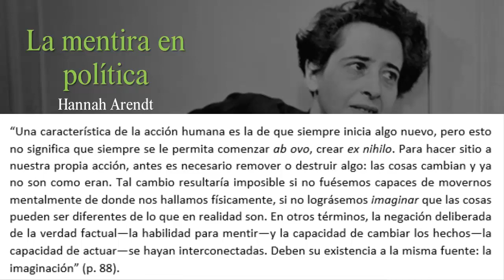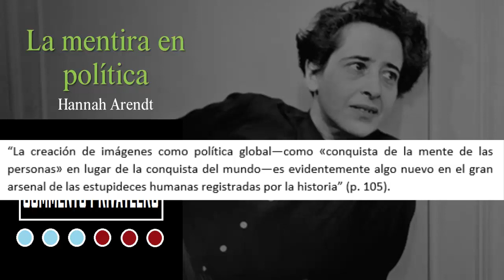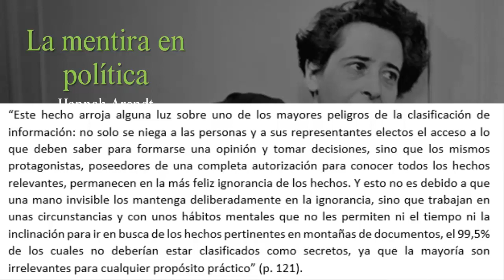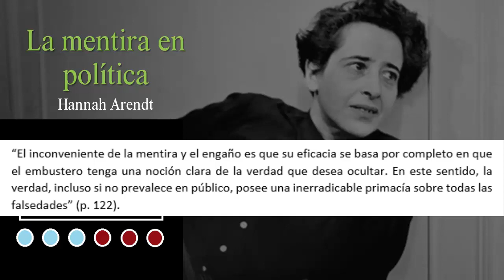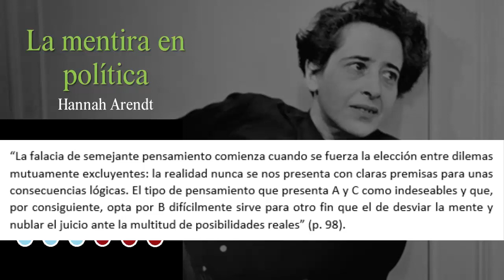La mentira en política, Hannah Arendt (#021)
En este video presenta un comentario del ensayo de Arendt titulado “La mentira en política”. Se ocupa la traducción de Roberto Ramos Fontecoba; se comenta sobre la concepción política de Arendt y la relación que presenta para con los tipos de verdades que distingue.

Carta de navegación:
00:07 Introducción
03:22 La relación entre mentira y política
11:23 El mentiroso de relaciones públicas
17:04 Los profesionales de la resolución de problemas

Libro de referencia:
Arendt, H. (2017). “Verdad y política”. En Verdad y mentira en la política. Barcelona: Página Indómita [pp. 83-142].

¡Hasta luego!